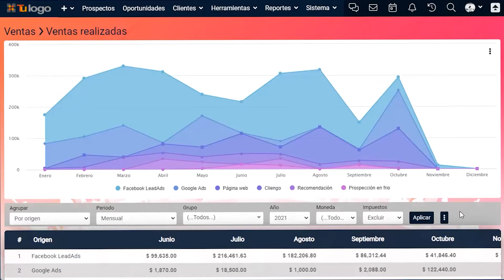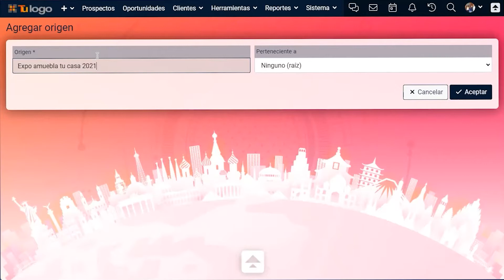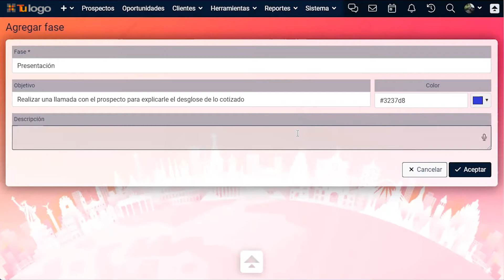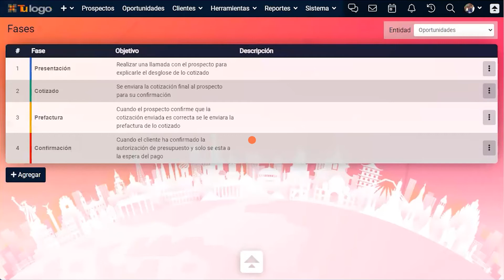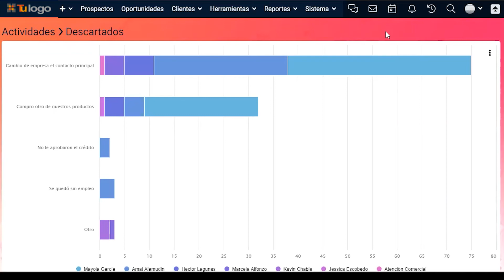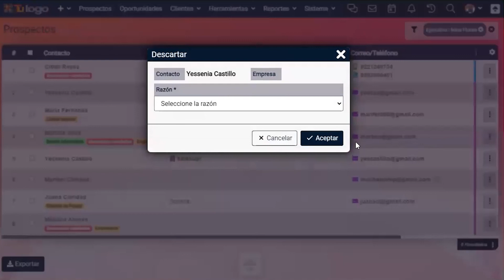Configuración básica de la cuenta: Fases, certezas, orígenes y motivos de descarte | Upnify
📑 Índice

00:00 Introducción
00:46 Configuración de orígenes
01:21 Configuración de fases
03:16 Configuración de certezas
03:58 Configuración de motivos de descarte
05:25 Despedida